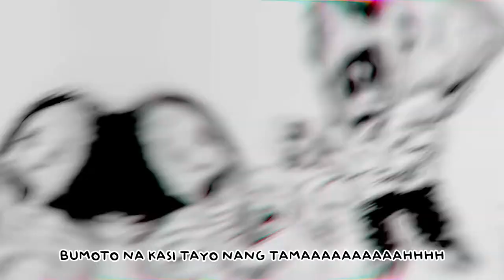A Glimpse Into The Future... Year 2028!